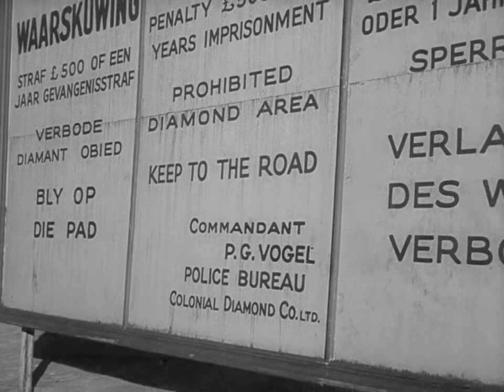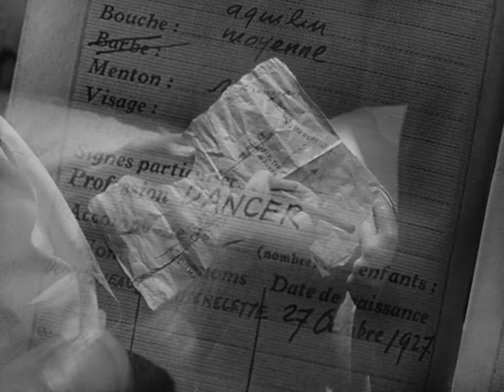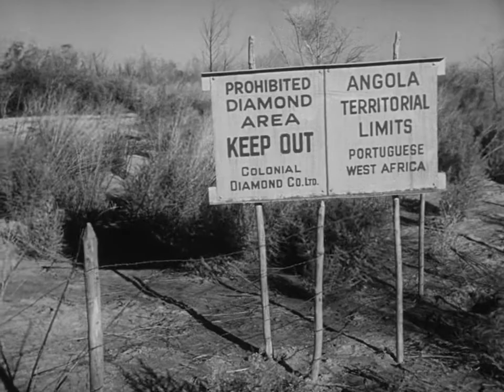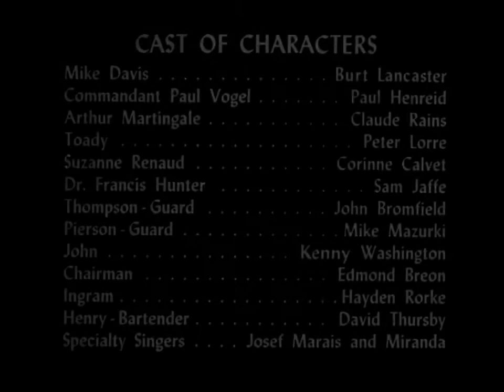Rope Of Sand (1949)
Rope of Sand is a 1949 adventure-suspense film noir produced by Hal Wallis, and directed by William Dieterle. Set in South West Africa, the film stars Wallis contract star Burt Lancaster and three stars from Wallis's Casablanca - Paul Henreid, Claude Rains, and Peter Lorre. The film introduces Corinne Calvet, and features Sam Jaffe, John Bromfield, and Kenny Washington in supporting roles. Desert portions of the film were shot in Yuma, Arizona.

Director: William Dieterle
Screenplay: Walter Doniger
Additional dialogue: John Paxton
Story: Walter Doniger
Produced by Hal B. Wallis
Starring: Burt Lancaster, Paul Henreid, Claude Rains, Peter Lorre
Cinematography: Charles Lang
Edit: Warren Low
Production company: Wallis-Hazen
Distribution: Paramount Pictures
Release date: 1949
Running time: 104 minutes
Country: United States
Languages: English, Afrikaans

Source: Wikipedia